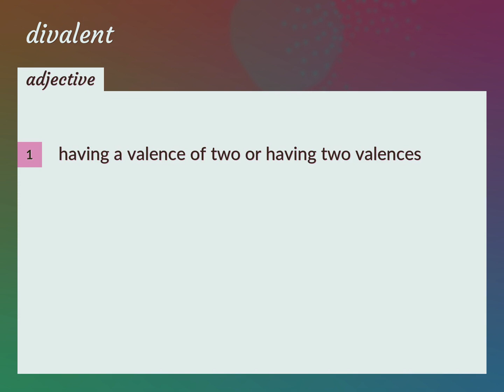Divalent | meaning of Divalent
What is DIVALENT meaning?